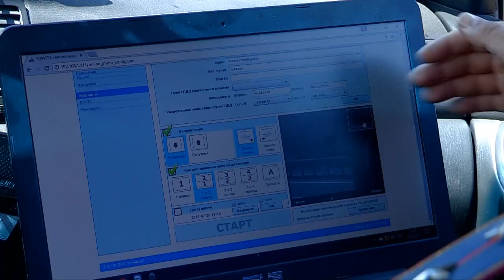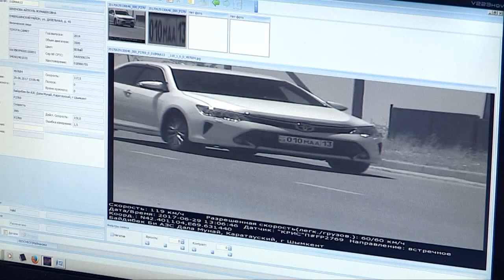Как работают радары КРИС-П в Шымкенте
В ЮКО установлены КРИС-П. Избежать штрафов нарушителям не получится. Водителям придется вспомнить, что ограничение скорости на дорогах в ЮКО и Шымкенте - 60 километров в час.